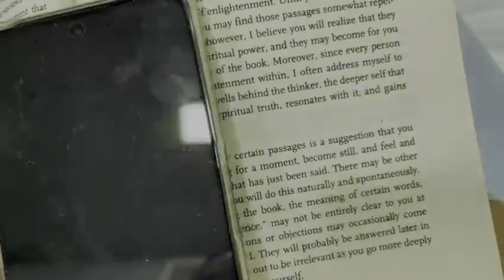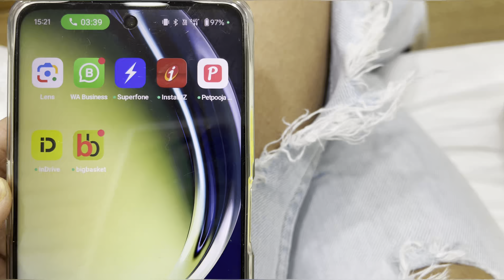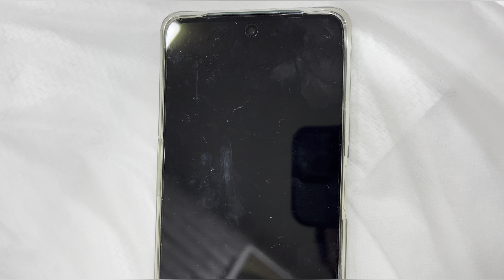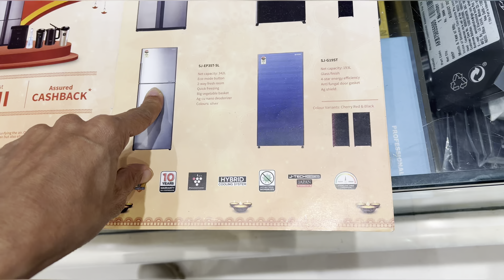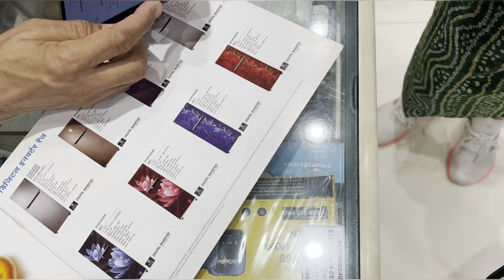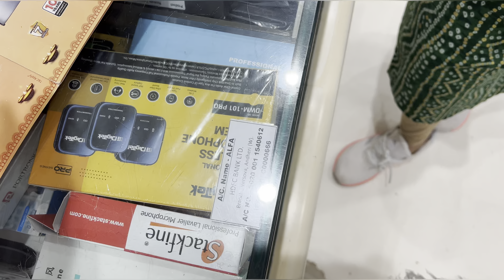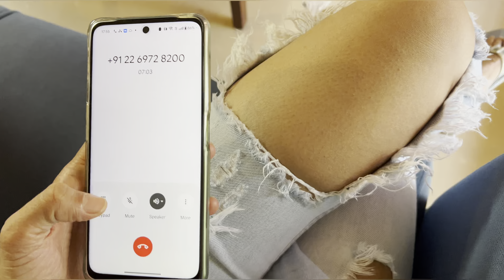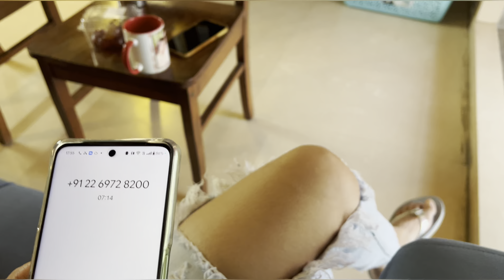The technical details that technician never explain